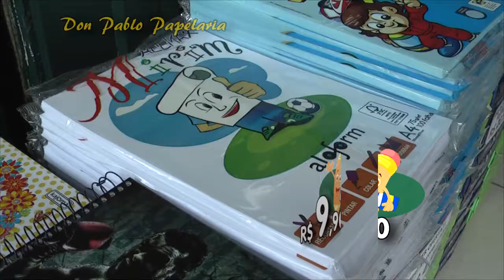Comercial daDon Pablo papelaria